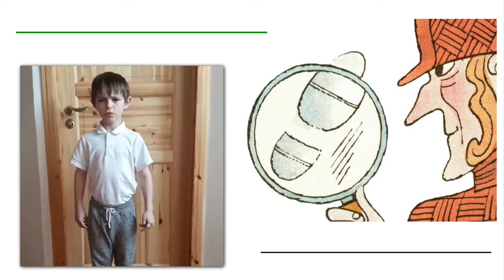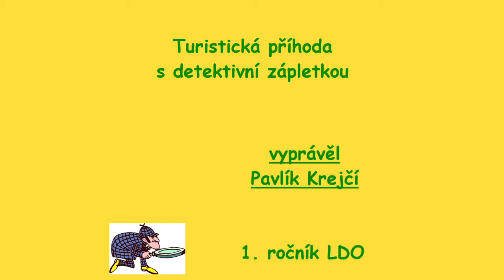Jiří Žáček – Turistická příhoda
Pavel Krejčí – žák literárně dramatického oboru ZUŠ PhDr. Zbyňka Mrkose